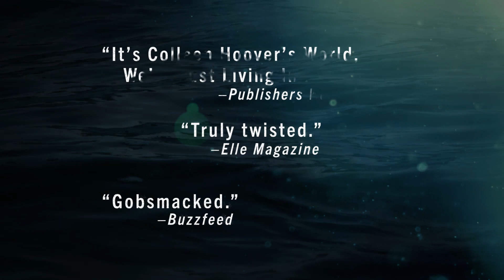Colleen Hoover's Verity — Hardcover Collector's Edition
Colleen Hoover's blockbuster domestic suspense bestseller VERITY is now available in hardcover! The VERITY collector's edition features an exclusive new chapter, a letter from the author, and an embossed, gold foil cover. On sale now.